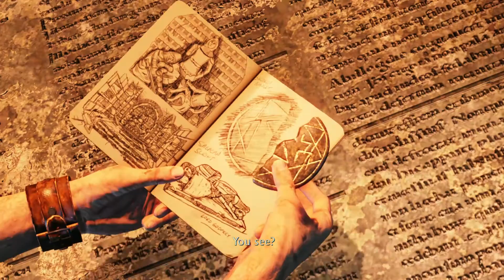Uncharted drake's deception part 6 gameplay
Uncharted drake's deception